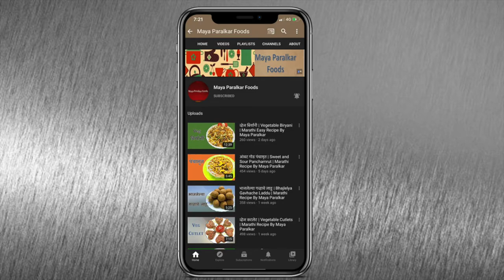मसालेदार फ्लॉवर अंडा पकोडा | Spicy Cauliflower Egg Pakora | Easy Recipe By Maya Paralkar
Ingredients:
• Cauliflower
• Egg
• Corn Starch
• Red Chilli Powder
• Garam Masala
• Tarmac Powder
• Ginger Garlic Coriander paste
• Salt
• Oil